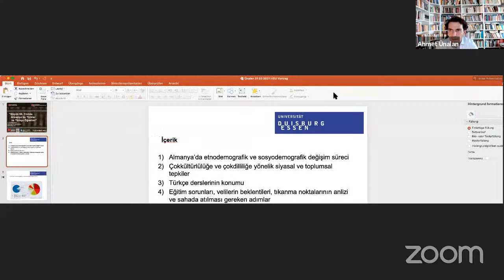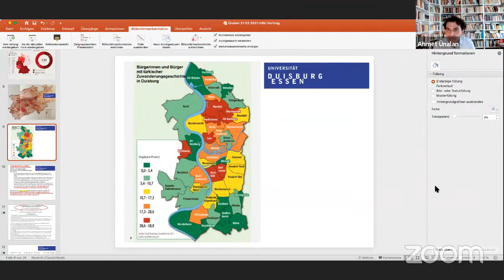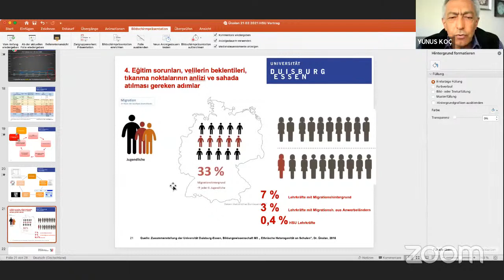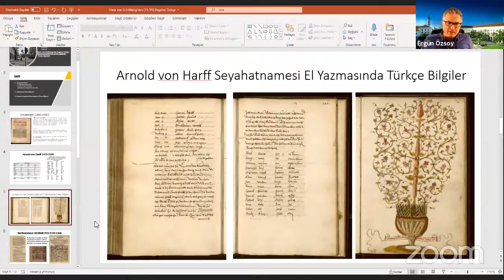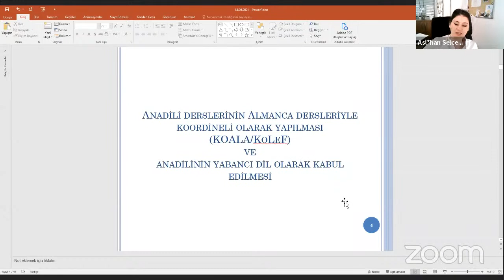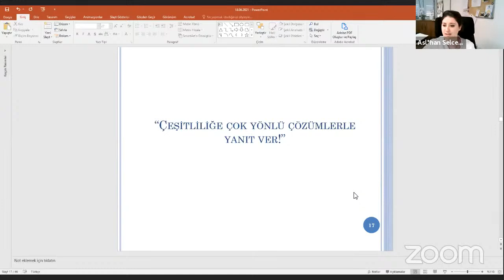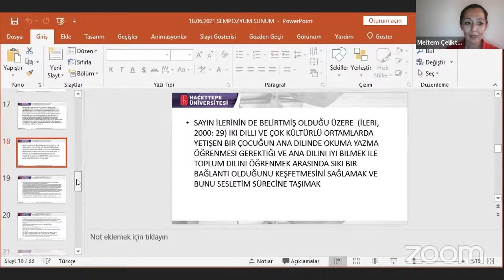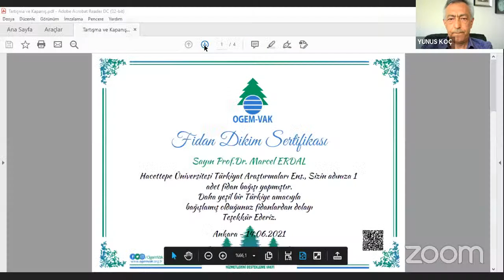Göçün 60. Yılında Almanya'da Türkler ve Türkçe Öğretimi Sempozyumu 4. Oturum: GERHARD DOERFER Oturum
“Göçün 60. Yılında Almanya’da Türkler ve Türkçe Öğretimi” konulu 7. Uluslararası Türkiyat Araştırmaları Sempozyumu
18 HAZİRAN 2021 CUMA
DÖRDÜNCÜ OTURUM: GERHARD DOERFER OTURUMU
OTURUM BAŞKANI: PROF.DR. YUNUS KOÇ

14:00-14:20 Almanya – Kuzey Ren Vestfalya Eyaletinde Türkçe Öğretiminin 50. Yılında Türkçe Derslerinin Gelişimi ve Durumu
Prof. Dr. Ahmet ÜNALAN
(Duisburg-Essen Üniversitesi Türkistik Enstitüsü)
14:20-14:40 Hans Schiltberger’den bugüne Almanya’da Türkçe: Bavyera’da Üniversitelerde Türkçe Öğretimi
Dr. Ergün ÖZSOY
(Augsburg Üniversitesi Dil Merkezi)
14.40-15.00 Bir Dil ve Kültür Aktarıcısı Olarak KOALA
Doç. Dr. Aslıhan Selcen BİNGÖL
(Gazi Üniversitesi Eğitim Bilimleri Bölümü)
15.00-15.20 Almanya’da İki Dilli yetişen Türk Çocuklarının Telaffuz Sorunu Doç. Dr. Meltem EKTİ
(Hacettepe Üniversitesi Alman Dili ve Edebiyatı Bölümü)
15:20-16:00 TARTIŞMA VE KAPANIŞ:
Prof.Dr. Marcel Erdal
Prof.Dr. Yunus Koç
Prof.Dr. Mustafa Durmuş
Doç.Dr. Meltem Ekti